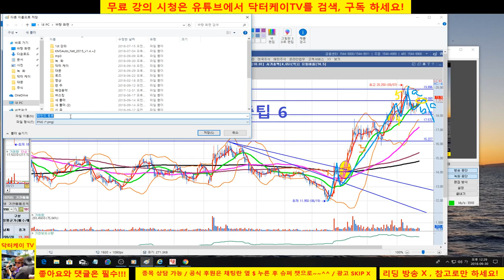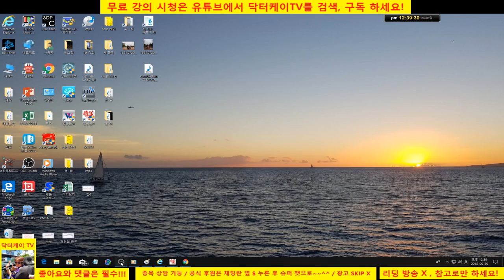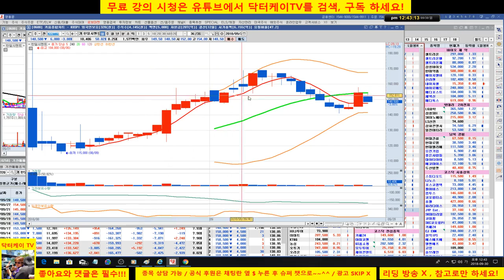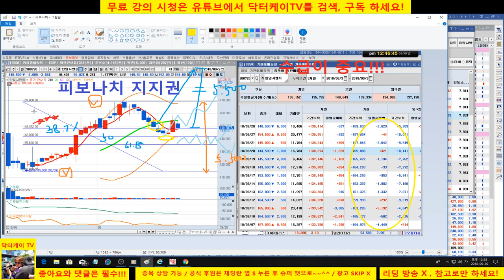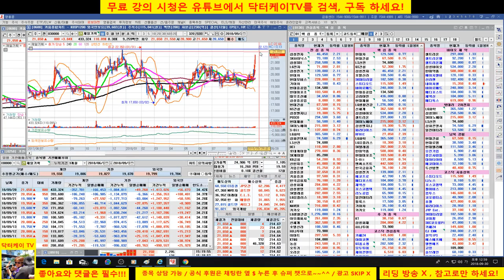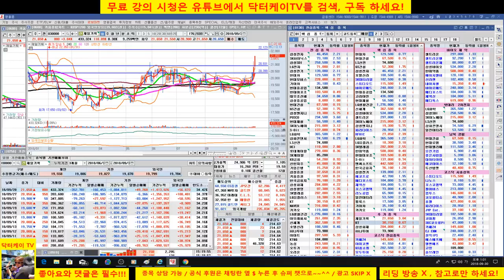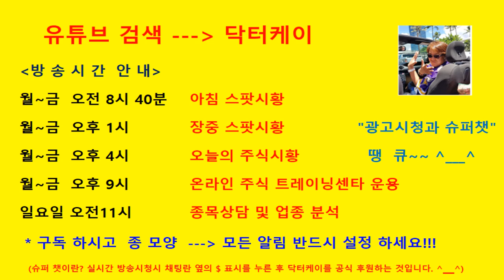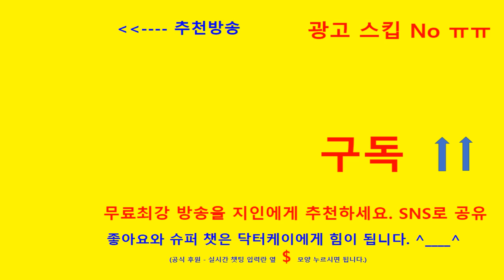= 닥터케이 TV =주식기초강의 159회/180930/구독자 1600돌파 핵심 필살기 요약 2부/피보나치,수급,엘리어트 파동/카카오,강원랜드,한일시멘즈,동성제약,제일기획